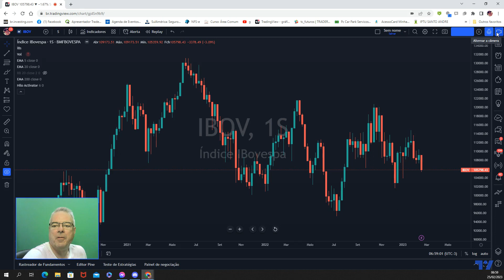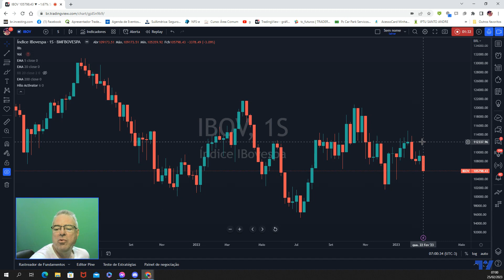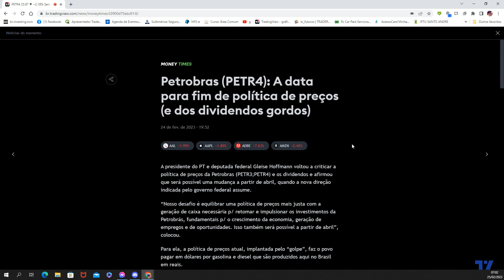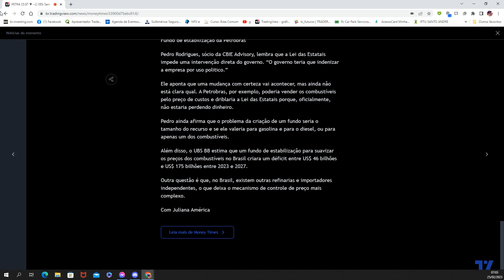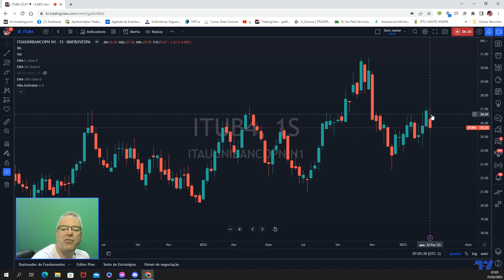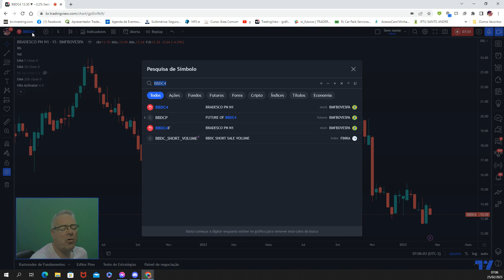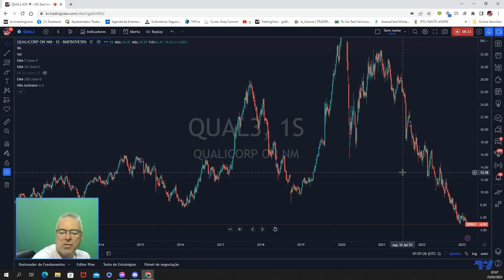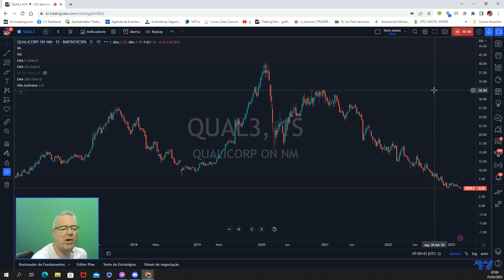Fechamento da Semana 25/2 - IBOV cai e dólar sobe !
ATIVOS: IBOV, PETR4, VALE3, ITUB4, BBAS3, BBDC4, USDBRL, AMER3, QUAL3

Olá amigo trader ! Olá amigo investidor !

Semana com IBOV em baixa, seguindo mercados americanos que caíram com temores inflacionários e recessivos (sem novidades).

Semana mais curta devido o Carnaval !

Dos ativos que analisei só Ambev subiu (cerveja e carnaval combinam !...rsrsrsrsrs)